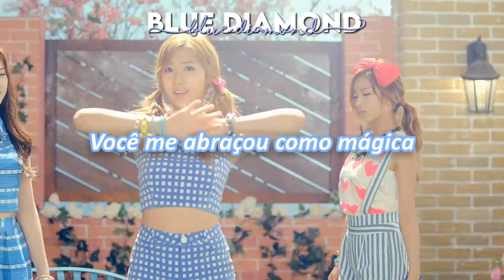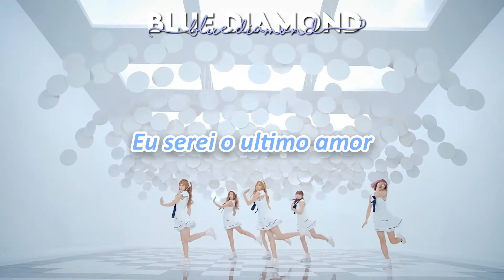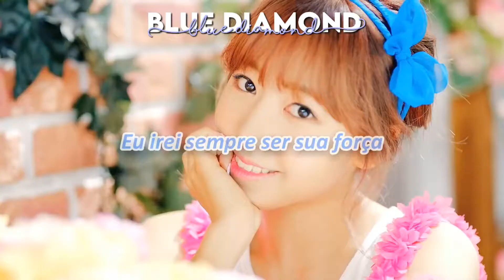Apink - No No No - Tradução